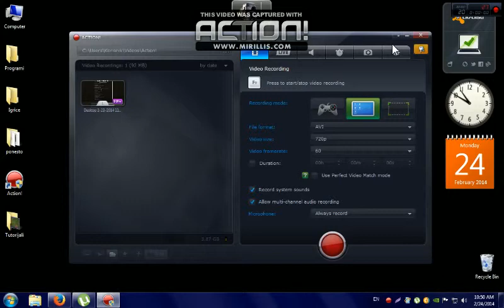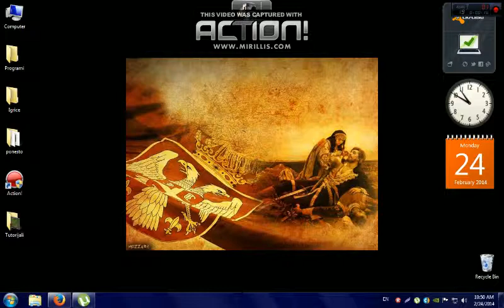Euro truck simulator 2???Srpski tutorijal?